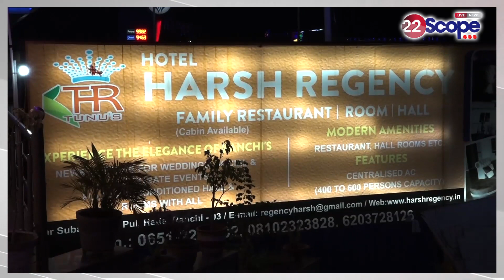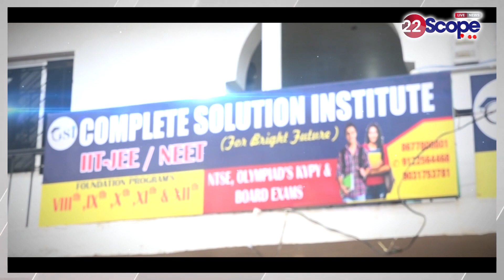पटना-बिहार इंटरनेशनल ट्रेड्स ऑर्गेनाइजेशन का तीन दिवसीय कार्यक्रम,नालंदा-राजगीर महोत्सव का आगाज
Three-day program of Patna-Bihar International Trades Organization, Nalanda-Rajgir Mahotsav begins
About this Video: -पटना-बिहार इंटरनेशनल ट्रेड्स ऑर्गेनाइजेशन का तीन दिवसीय कार्यक्रम,नालंदा-राजगीर महोत्सव का आगाज

22Scope Live TV | 22 Scope | Hindi News | 22 Scope लाइव

CHANNEL AVAILABLE
JIO TV Channel NO 1475
VI
ROCK TV